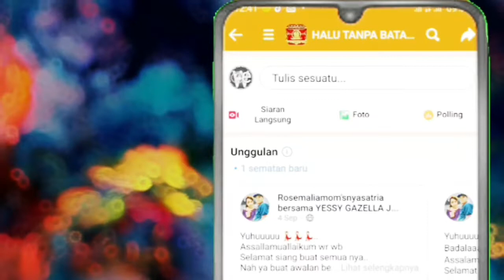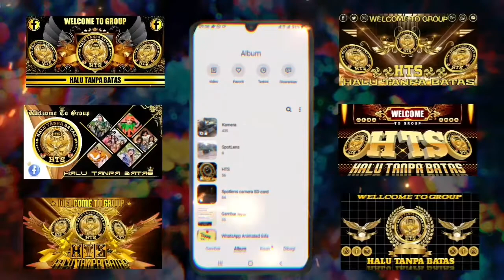Event sampul HTS